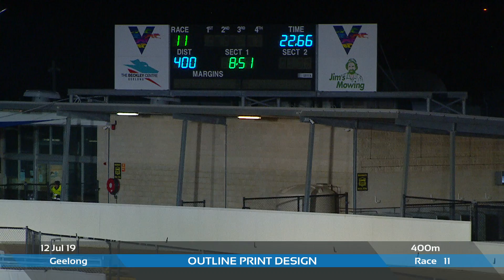GEL FRI 12 JUL 19 R11